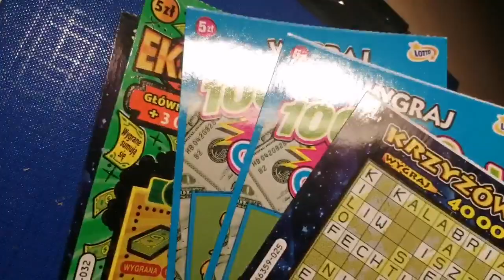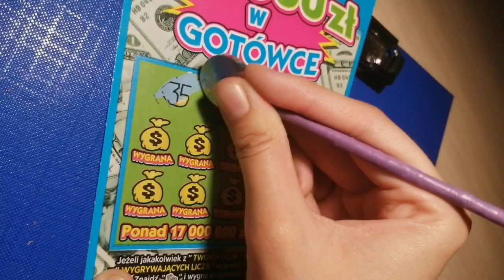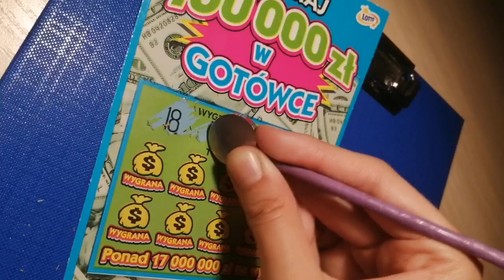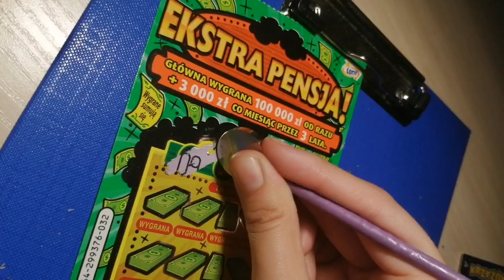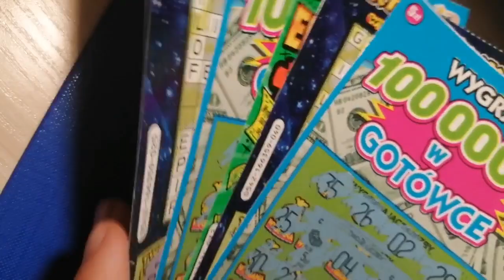ZDRAPKI Ostatnie sztuki z kolektury z miejscowości Świętochłowice😊 Czy warto było?😁